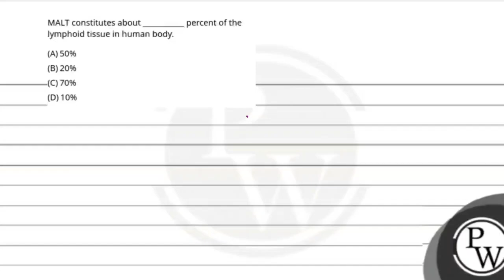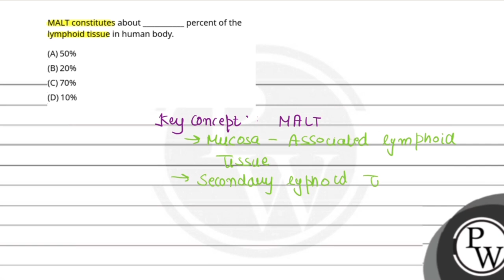MALT constitutes about ___________ percent of the lymphoid tissue in human body.....